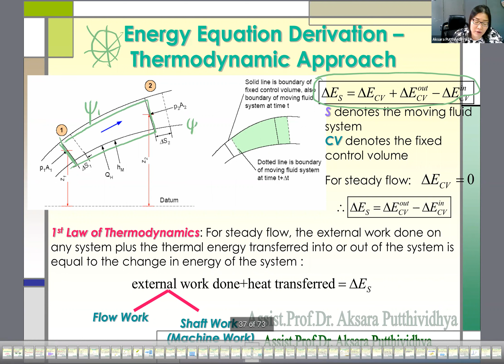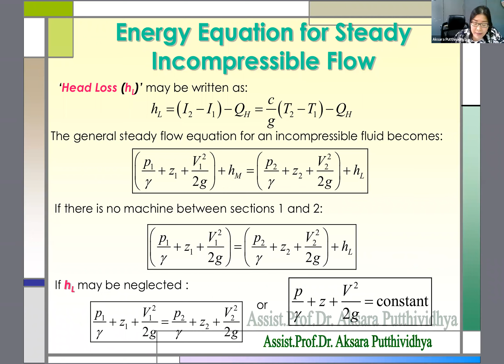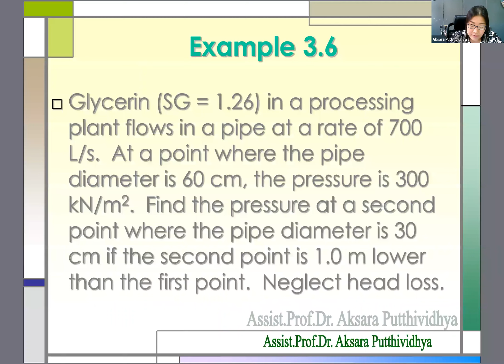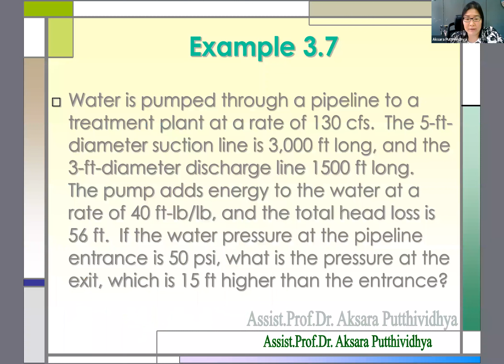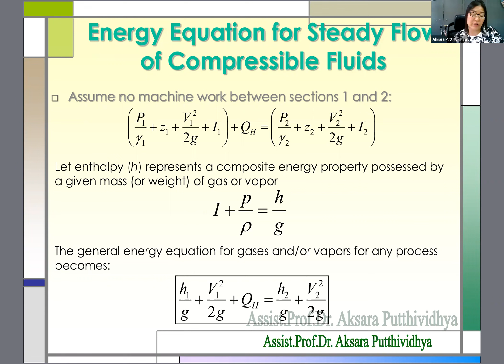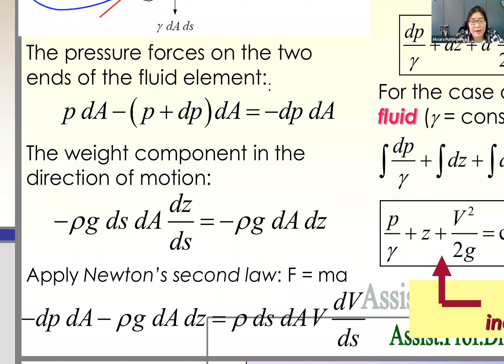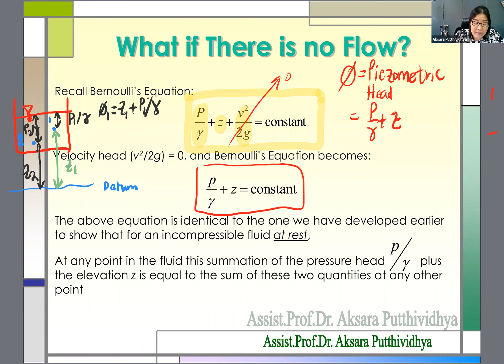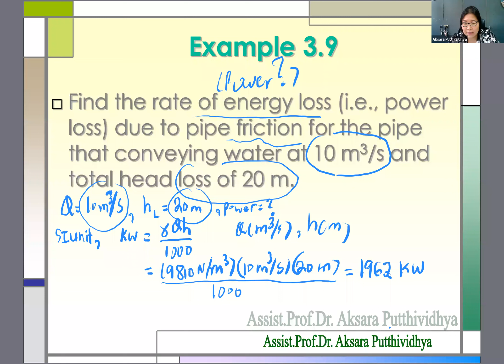2112346 Hyd 1 Section 2 Chapter 3 Part 5 20 Feb 2023